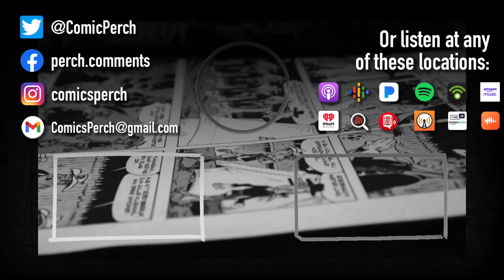Comic Books from Movies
Should they make more comic books based on the movies?

Also, here's Mall Santa on Amazon to check out: